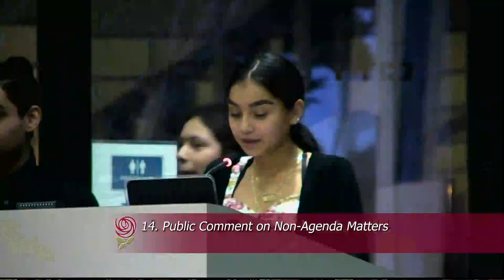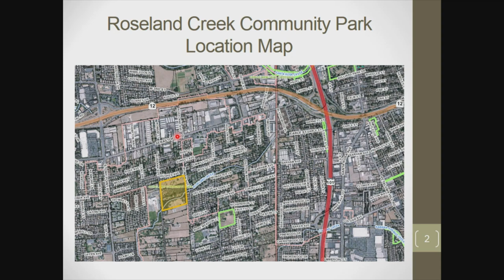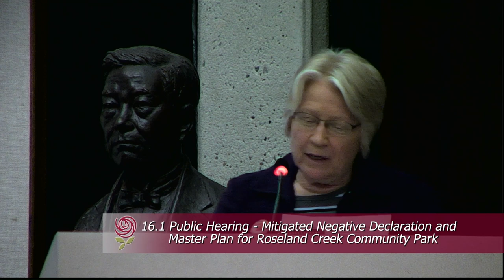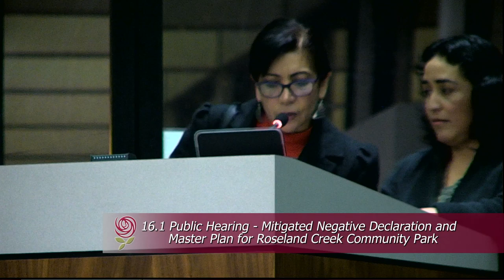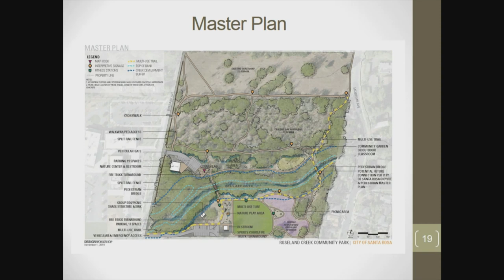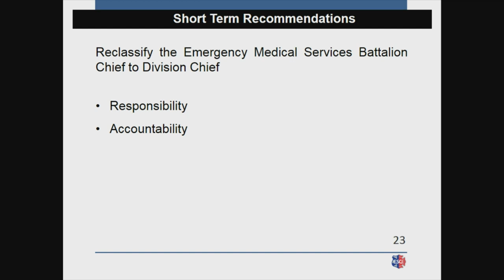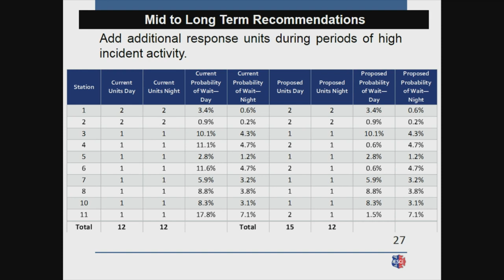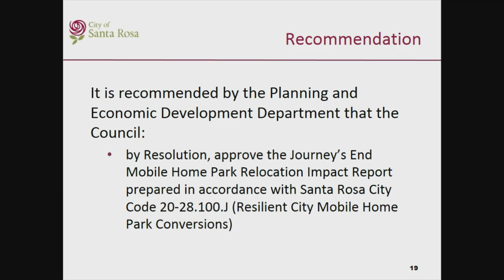City of Santa Rosa Council Meeting Part 2 January 14, 2020